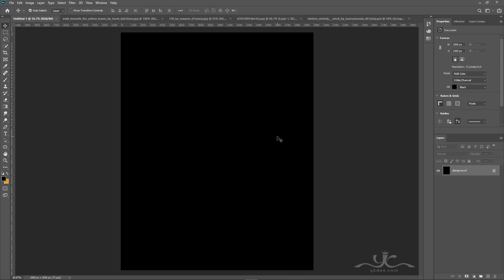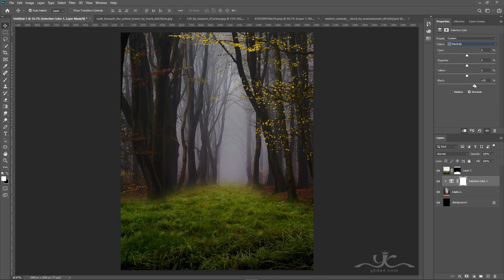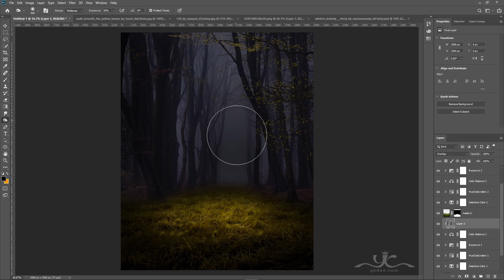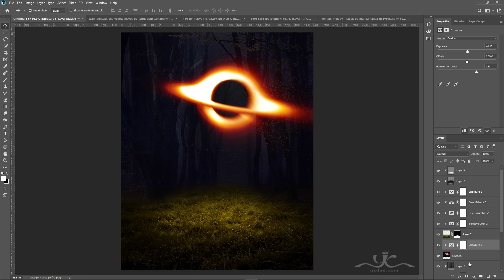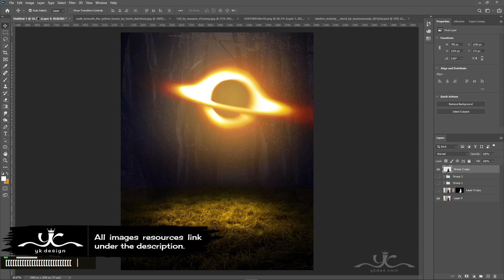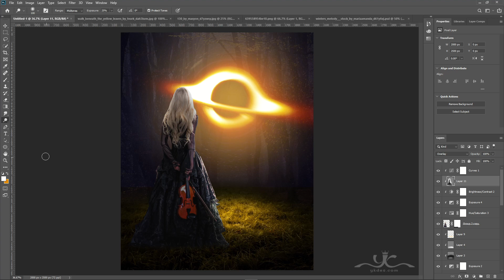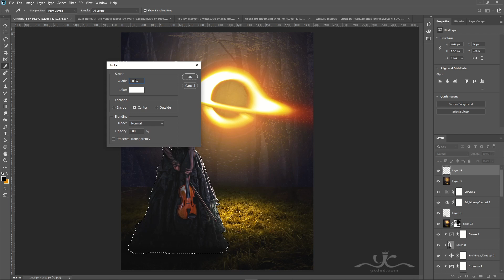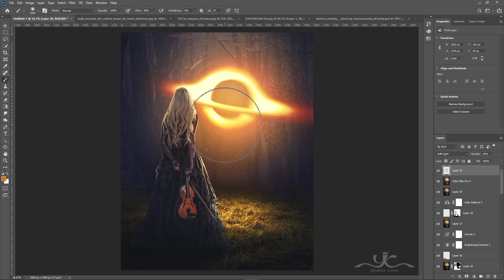Fantasy Light Photo Manipulation Photoshop Tutorial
In this Photoshop Tutorial, Learn how to create a fantasy black holes light effect in a forest and a girl is watching it or surreal light effects in photoshop. In this tutorial, you'll quickly learn how to create a girl, who is watching a fantasy black hole lights crew with surreal light effects using photoshop.
It's one of those quick and simple surreal light effect photo manipulation tutorials you'll learn how to use the adjustment layer tool, hue saturation tool, and photoshop camera raw to put surreal photo manipulation.

I am using Photoshop CC, but it will probably work with earlier versions or other programs.

Happy Watching. . . ≧◉◡◉≦
RESOURCES USED.